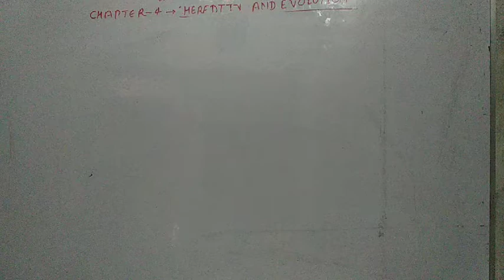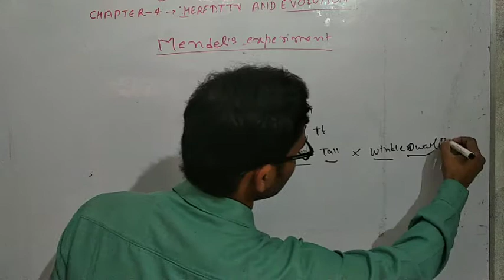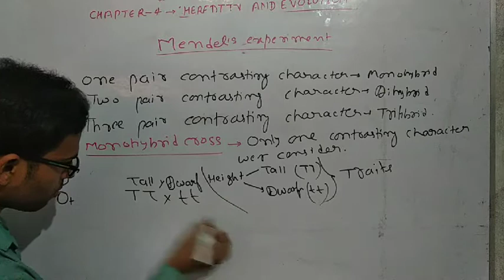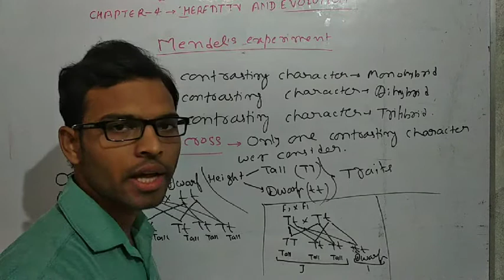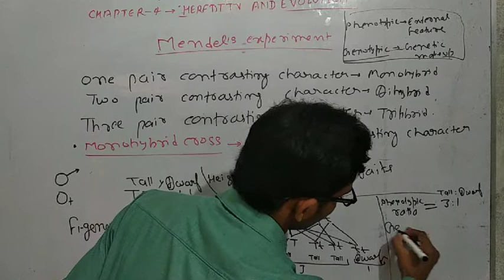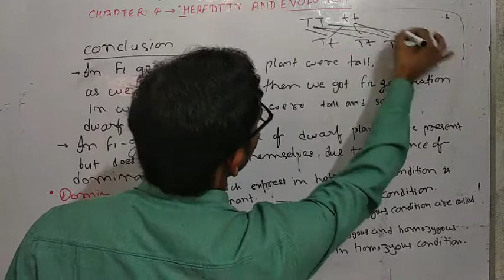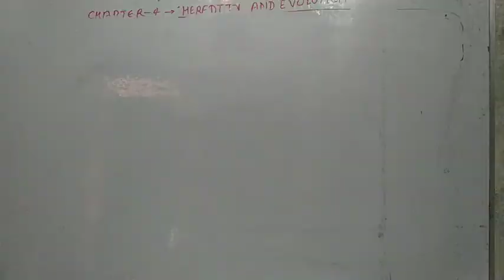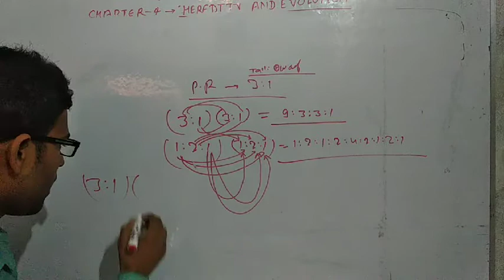HEREDITY AND EVOLUTION,LECTURE-3